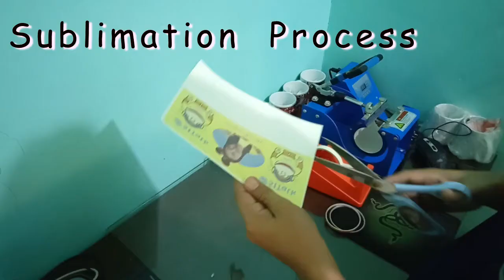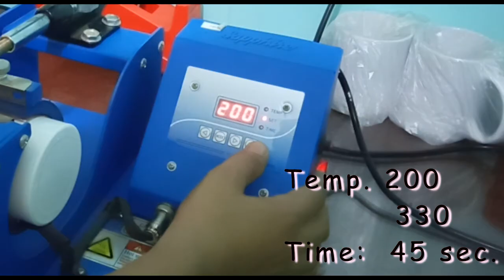PERSONALIZED SPORTS JUG -STEP BY STEP PROCESS SUBLIMATION PRINTING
SUBLIMATION PROCESS